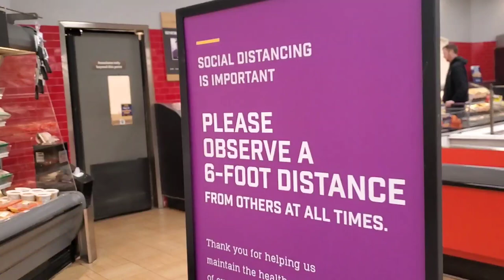GROCERY SHOPPING|FISHING DURING QUARANTINE|VLOG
Hey Fisher Fam! I pray everyone is well! We had to go grocery shppoing today and we decided to go fishing. Watch til the end to see what the boys caught.

Credits to the Intro Song:(FREE) | "Palms" | Yxng Bane x Jhus x Not3s Type Beat | Free Beat | Afrobeats Instrumental 2020 by CERTIBEATS